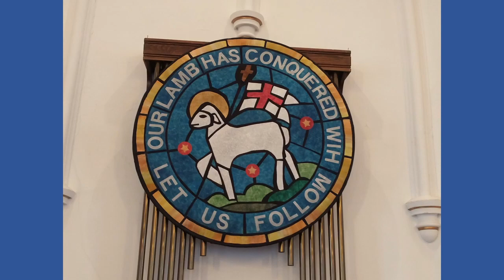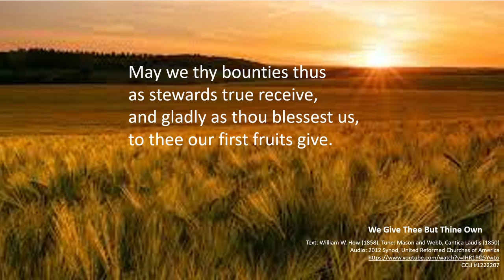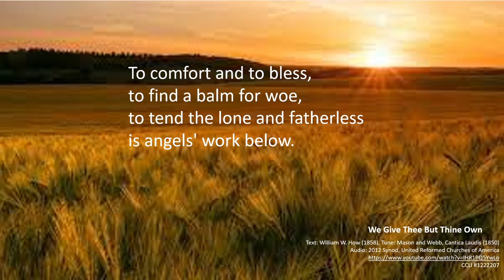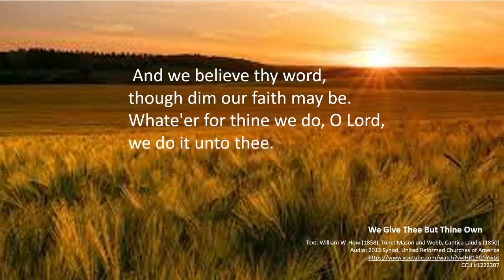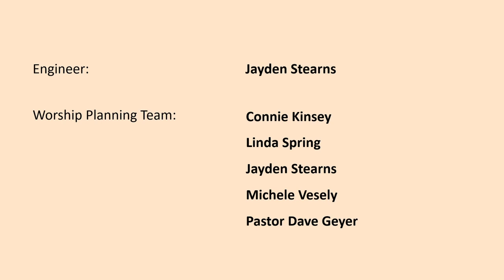What Would You Do? | Worship Service | 10-10-2021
Online worship service on October 10, 2021.